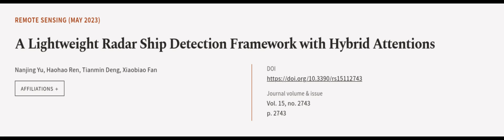A Lightweight Radar Ship Detection Framework with Hybrid Attentions | RTCL.TV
### Keywords ###

### Article Attribution ###
Title: A Lightweight Radar Ship Detection Framework with Hybrid Attentions
Authors: Nanjing Yu, Haohao Ren, Tianmin Deng ,and Xiaobiao Fan
Publisher: MDPI AG
DOI: 10.3390/rs15112743

### Video Timestamps ###
0:00:00 - Summary
0:01:07 - Title
0:01:13 - Outro
0:01:17 - End